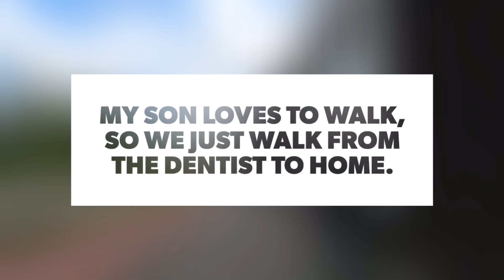A WALK FROM THE DENTIST TO HOME AT THE GREEN CITY OF VLAARDINGEN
Vlaardingen is a small city that is very rich in culture and history. But one of the attractions here is the very green scenery. On this video, you will see how green the surroundings. My son loves to walk so we just walk from the dental clinic to home. I can’t drive because I’m scared and I have a hearing defect. It you can measure the long walks I have had… I can tell that it’s half of my lifetime or 3/4 of my lifetime. Thank you and have a happy viewing!